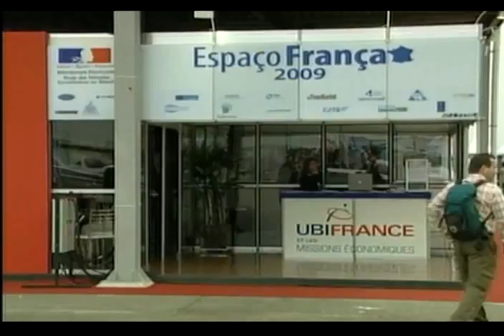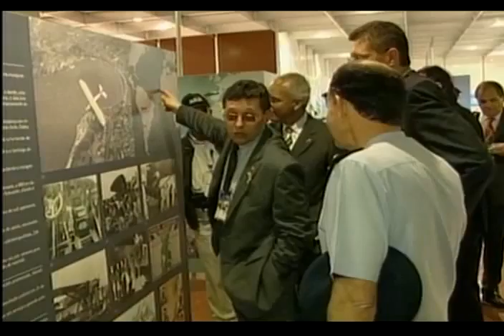EXPOAERO - 02/07/2009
Matéria do BAND CIDADE da TV BAND VALE.